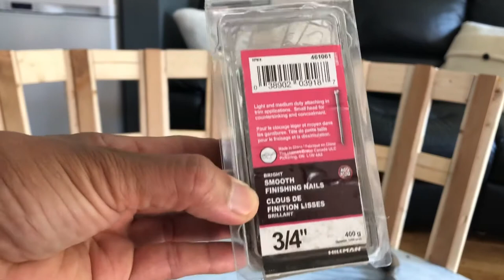DIY BARREL CHAIR USING ROUND DINING TABLE (Inexpensive)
DIY barrel chair